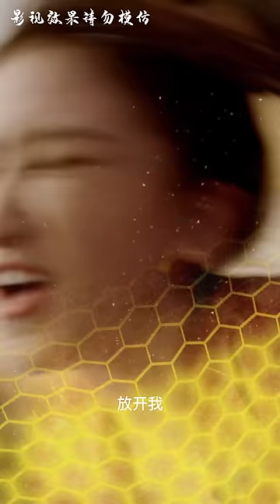[MULTI SUB]《絕世神王》為報殺滅門之仇他練武3年，終成絕世神王歸來復仇！chinesedrama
【绝世神王】